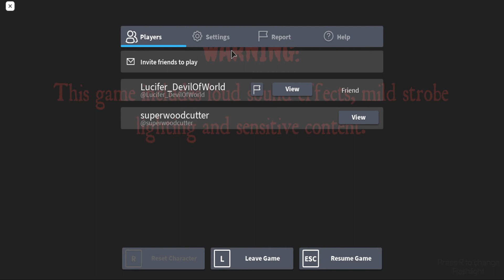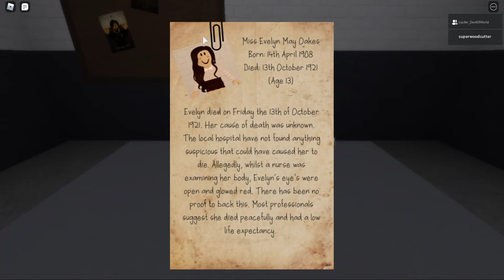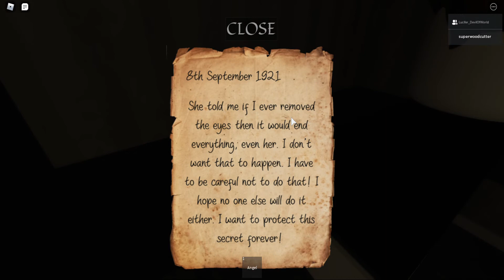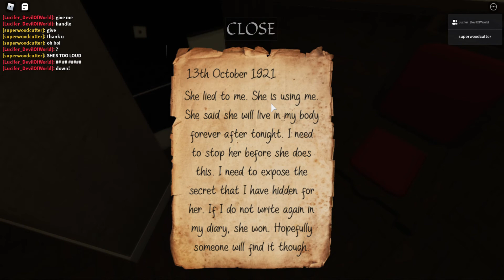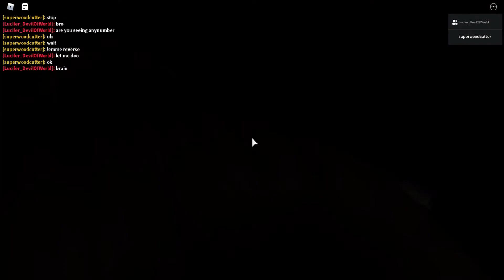Evelyn Part 1 (Roblox)